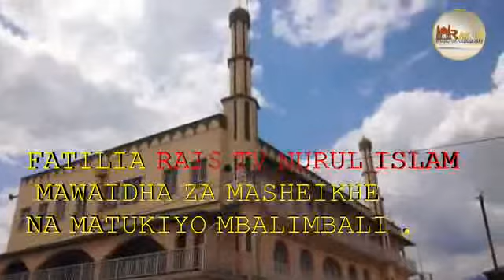darasa nzito no 1 uharamu wa kuwatazama wanawake baki mtowa mada Sh yusufu mahmoud 2014 usisahawu ku